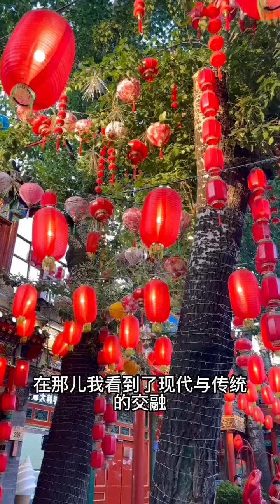我的留学生活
俄罗斯 瓦利娅 Varvara